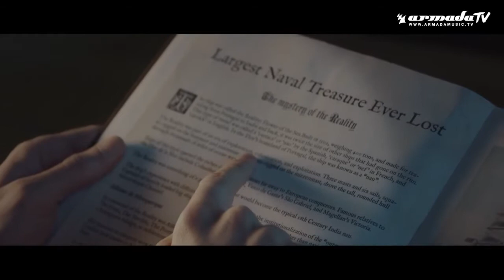Lost Frequencies feat Janieck Devy Reality Official Music Video